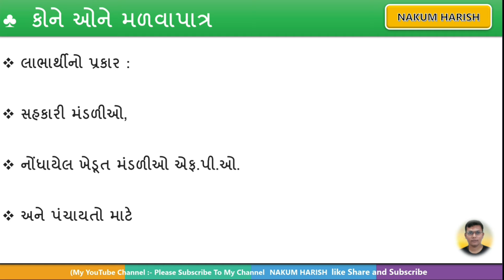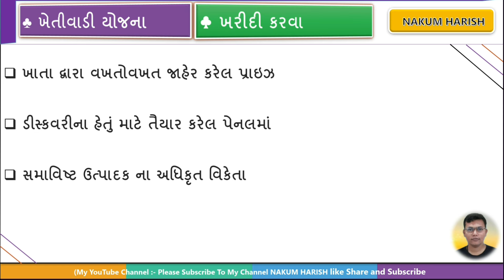ખેતીવાડી ની નવી યોજના વર્ષ 2024-25 માટે || Farm machinery Bank Yojana Yojana 2024-25 || 10 લાખ સહાય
આ વિડીયો માં ખેડૂતો ને પોસ્ટ હારવેસ્ટર  યોજના આવી તેના વિશે વાત કરેલી છે

🎙️🎙️ # hashtag #🎙️🎙️

tractor subsidy Yojana tractor with trolley Yojana 2024
tractor subsidy latest new Yojana 2024
Mahindra Swaraj Tractor subsidy Yojana 2024
call farmer government tractor subsidy mini 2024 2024 tractor Yojana 2024

🌐 kindly information 🌐

1. No delicacy or editing of the videos is allowed without the written permission of the publisher.

2. All the disputes are subject @ Copyright Reserved